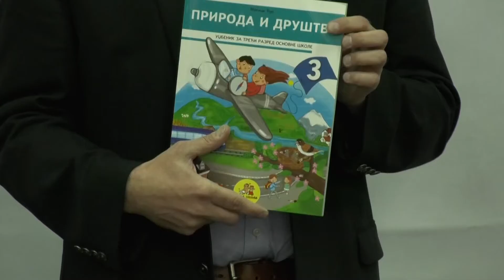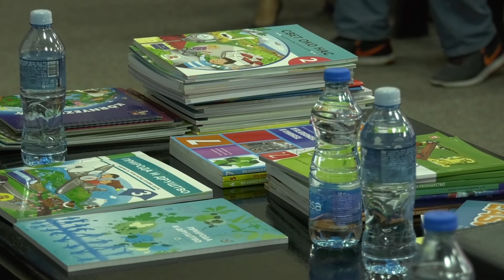Osnivač Fondacije "Alek Kavčić" gost na tribini o besplatnim udžbenicima